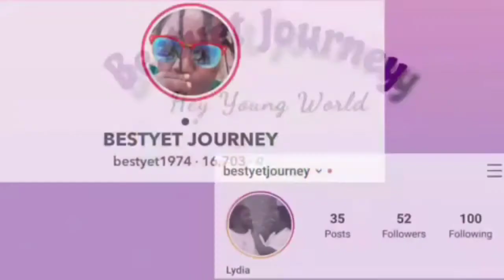Fried purple white and orange yams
Hey Youngworldhttps